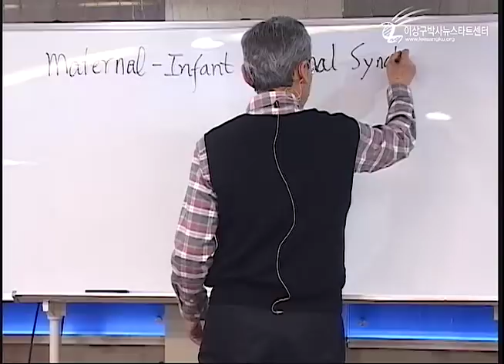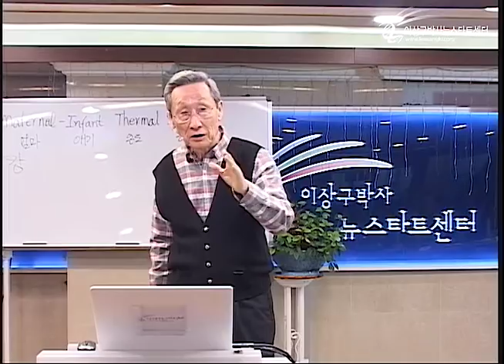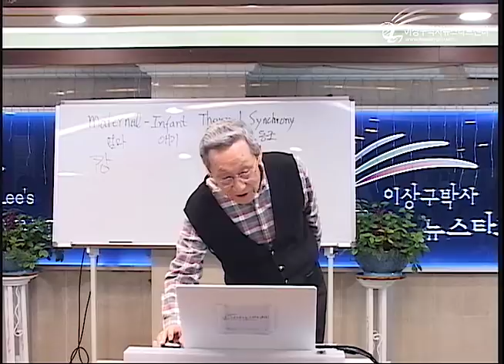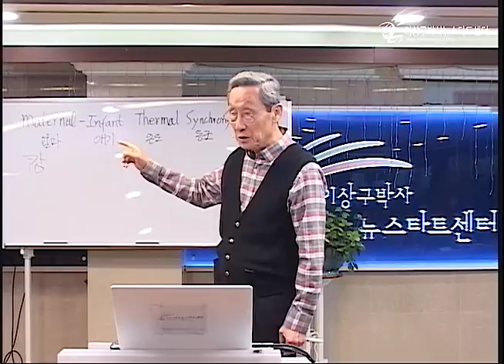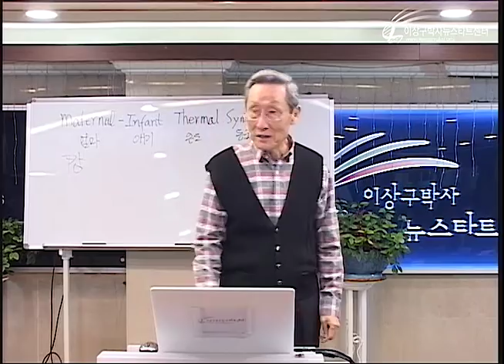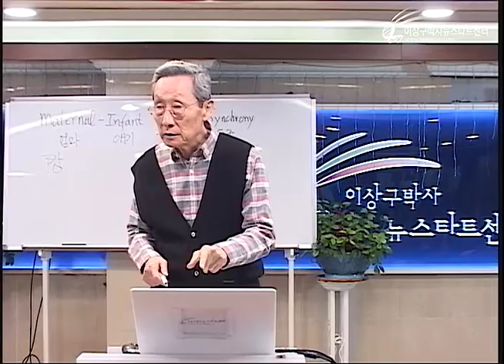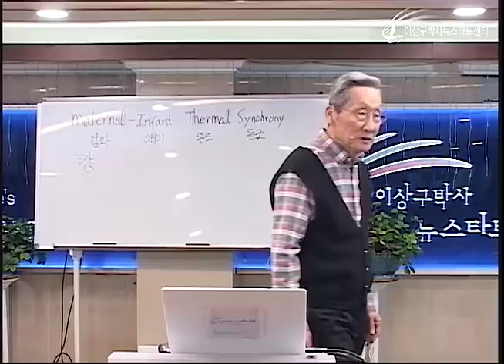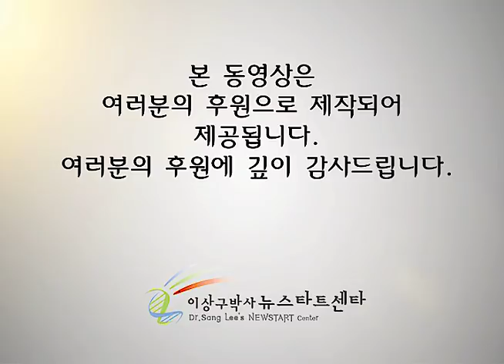R223 16 눈을 뜨면 보이는 것